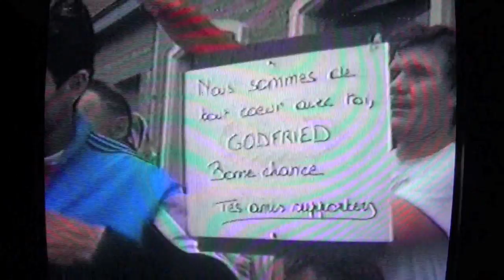Le marcheur De Jonckheere et ses supporters de Ploegsteert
La veille de son départ pour les JO de Séoul, en 1988, Godfried De Jonckheere fit un dernier entrainement en compagnie de ses nombreux supporters.  Souvenir, souvenir !